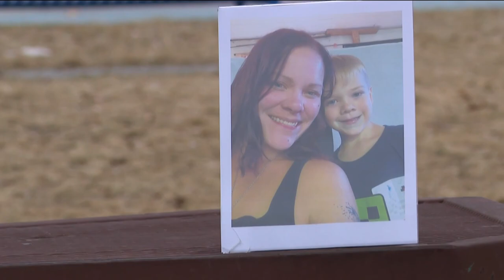The search for Michael Vaughan: Judge dismisses charge against only person arrested so far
Sarah Wondra's charge of failing to report a death were dismissed at the request of the prosecutor's office.